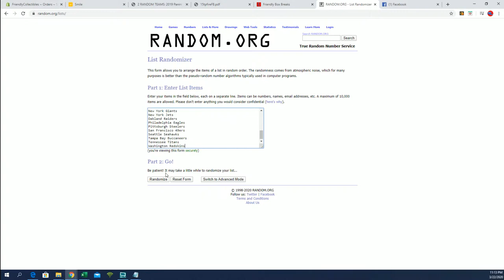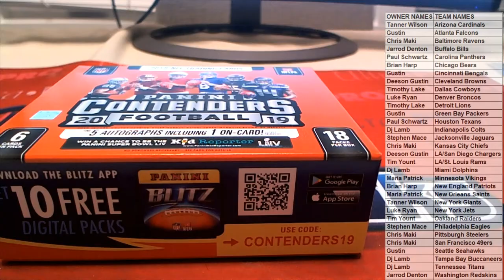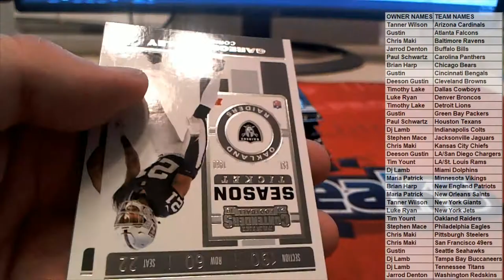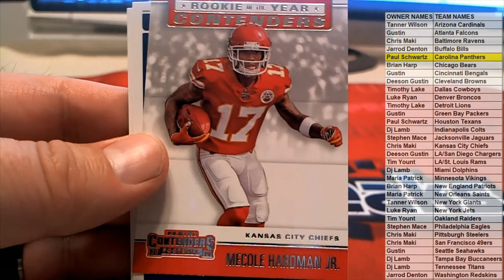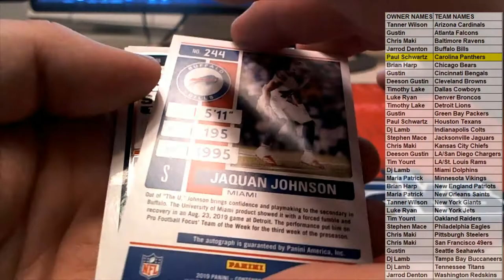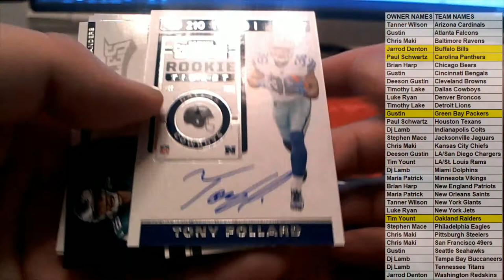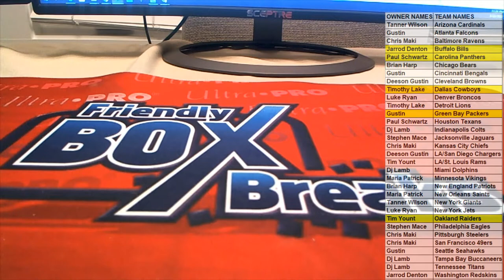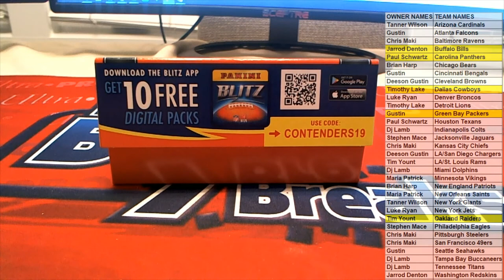2019 Panini Contenders Football Hobby Box ID 19CONTFBRT301